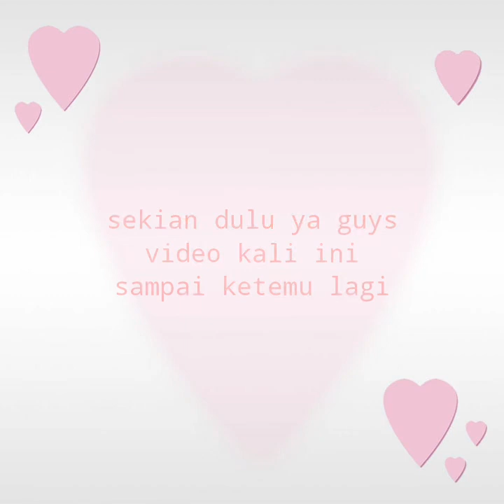Bongkar Aib Papa nya, Charize mulai celoteh di Vlog #1 nya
Charize mulai nge-Vlog dengan celotehan ala gadis kicik (baca: kecil). Semua diceritain sampai membuka aib Papa sendiri kepada Netizen 🤣🤣🤣. Eh Netizen itu siapa ya???
Plis bantu Charize menemukan kata2 baru utk menambah kosa kata nya ya Guys. Ada kata "Netizen" dan "edit" yang dia belum paham.
Terimakasih udah nonton, mudah2an ga bosan. Dan semoga Charize mau bikin video ke-2 nya
Staf safe guys!:)